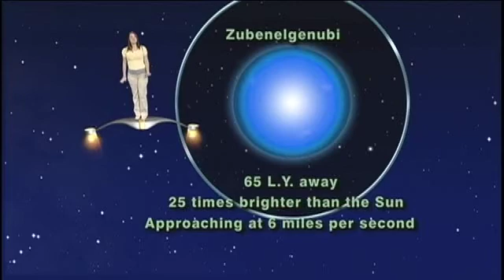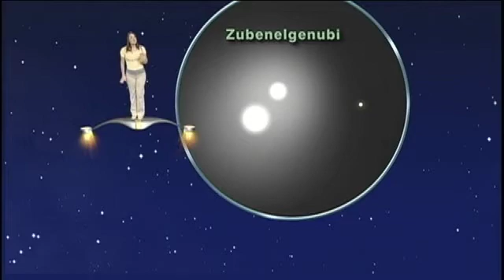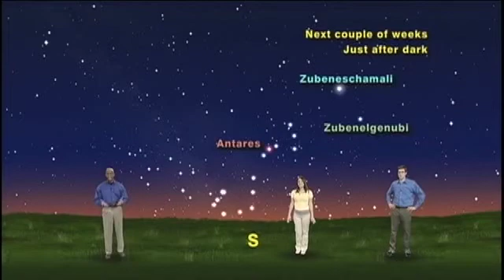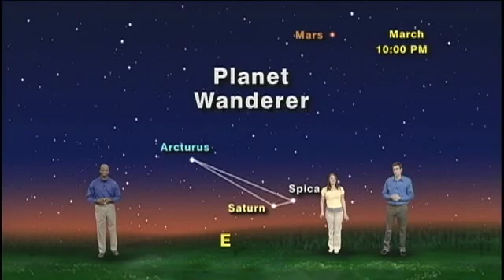Star Gazers #1229 July 16 - 22, 2012 5 Min.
"It's Zubeneschamali And Zubenelgenubi Time"